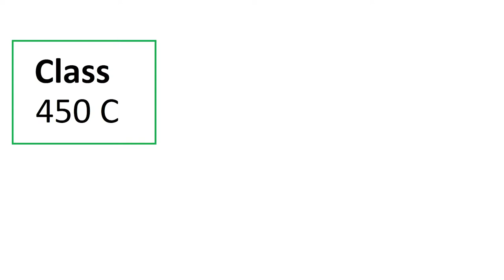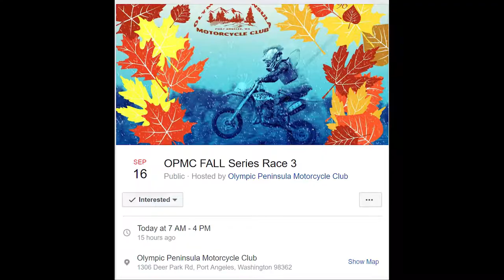9-16-2017 O.P.M.C. Fall Series 450 C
Mikey Louderback with the hole shot.  Racing David love in the 450 C Class